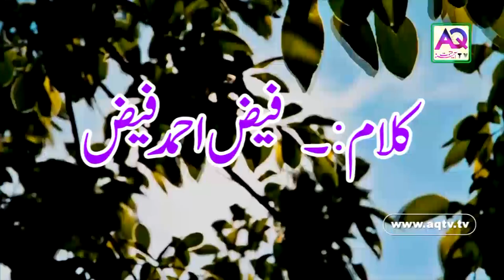Aap Se Dil Laga Ke Dekh Liya | Faiz Ahmed Faiz | Momina Mustehsan | Ghazal Poetry | AQ TV